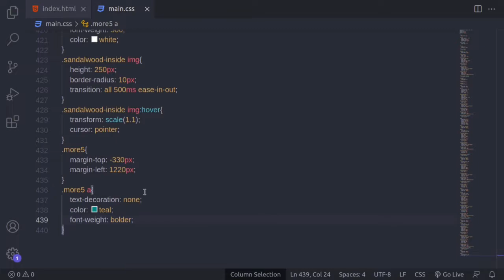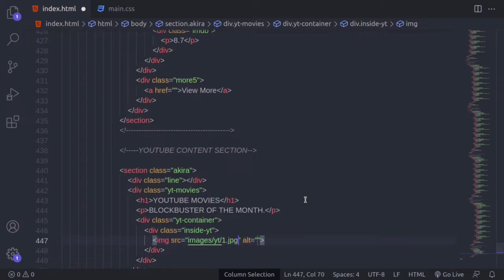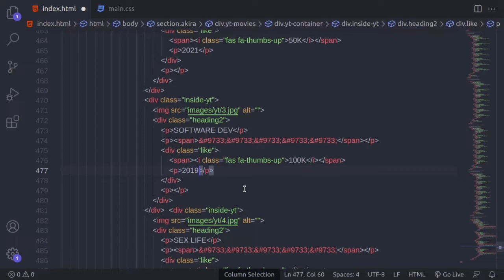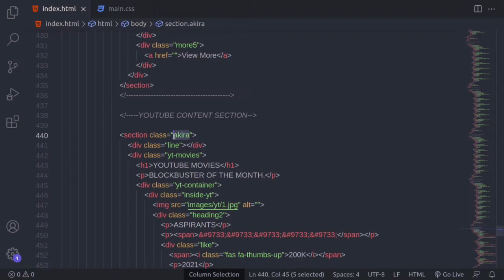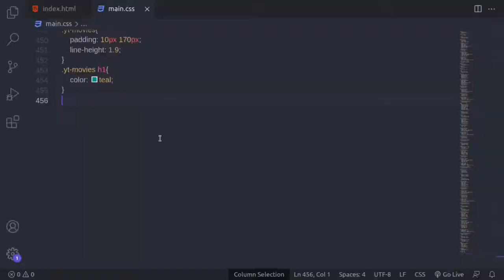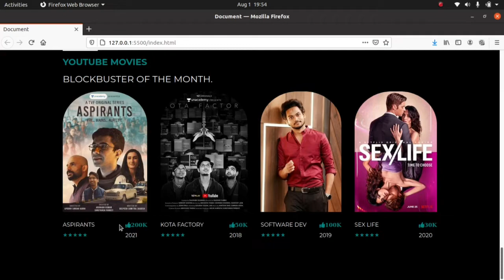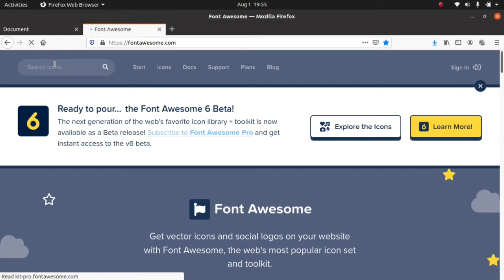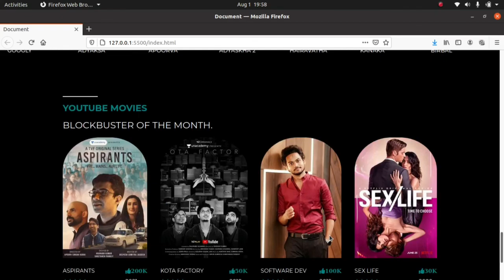How To Create a Responsive Movie Website Using HTML CSS only | Create a Movie Website part 8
How To Create a Responsive Movie Website Using HTML CSS only.

Hi Guys this is Shiva.In this video I have created a Movie OTT Platform Website using html and css only and this is the Part8.I hope you like the video and dont forget to LIKE and SUBSCRIBE the video.